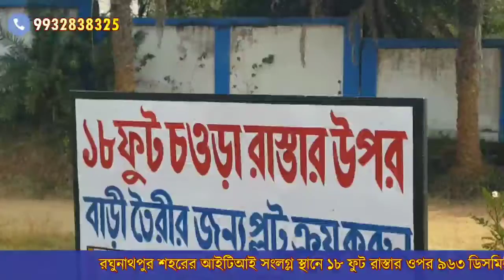পান্ডবেশ্বরের সমর্পন সেবা ট্রাস্টের উদ্যোগে আয়োজিত হল আন্তর্জাতিক নারী দিবস ও হোলি মিলন উৎসব